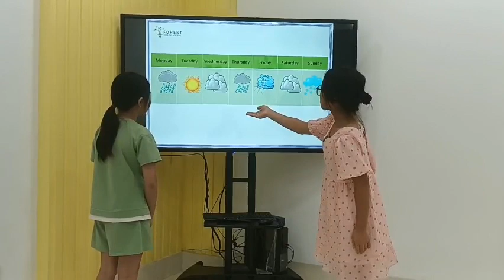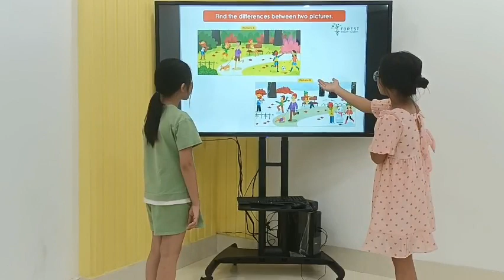Tina and Ann. Vi 3. Unit 5. Big 3